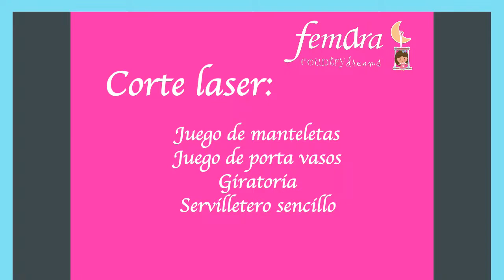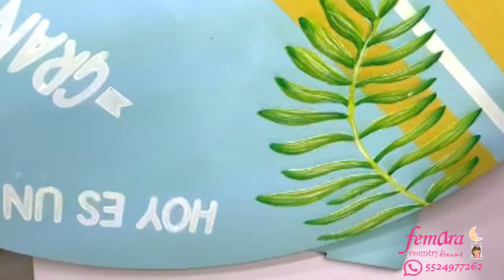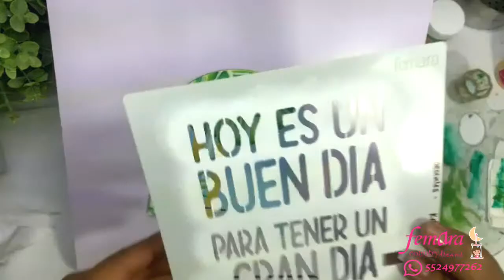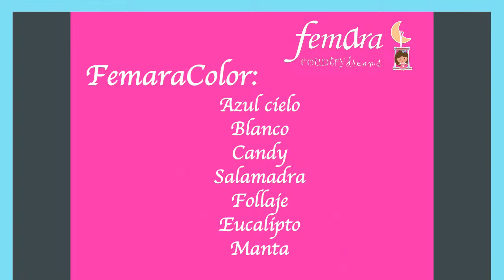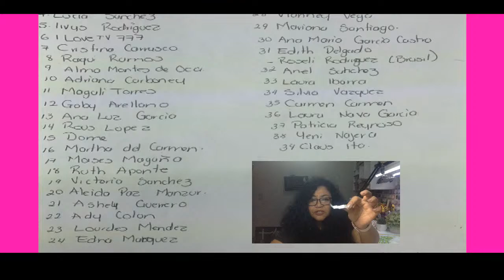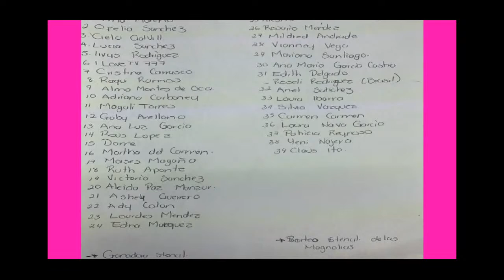Set de Comedor Botanicas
Hermoso y dinámico proyecto para esta primavera!!
Stenciles utilizados
1523-065 hojas 1
1523-066 hojas 2
1523-067 hojas 3
2330-033 hoja 1 grande
1230-040 lineas dobles ch
1523-038 lineas dobles gde

Corte laser:
juego de manteletas mdf
juego de porta vasos mdf
giratoria mdf
servilletero sencillo
FemaraColor:
bote de 50ml pintura acrilica
azul cielo
candy
blanco
salamandra
follaje
eucalipto
AYUDANOS COMPARTIENDO TU EXPERIENCIA CON ESTE VIDEO Y COMPARTE CON TUS AMIGOS Y AMIGAS!!
GRACIAS